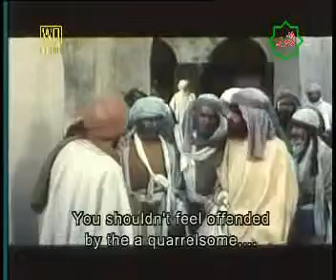Shaheed e kufa Special Scene 9 by Malak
Masjid mai janay se mana kiya